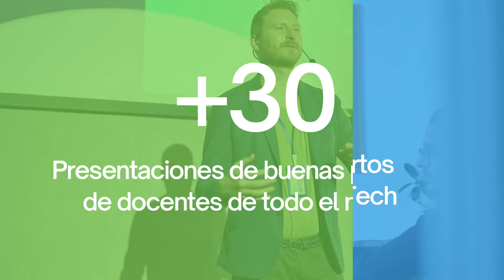SOTF 2022 en 30 segundos